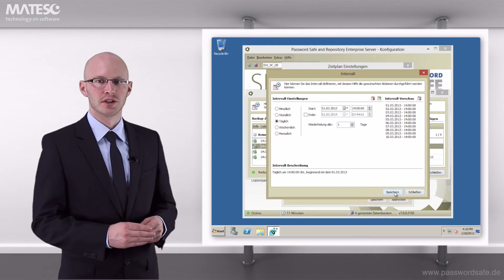Backup - Password Safe v7 Enterprise Server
Erstellen Sie Backup- Zeitpläne für eine automatische Datensicherung beliebiger Server-Datenbanken. Ein Backup kann selbstverständlich auch während des Betriebs durchgeführt werden. Auch Komfortfunktionen, wie das Kopieren bestehender Zeitpläne, sind möglich. In unserem Beispiel wird die Kopie des Zeitplans nun entsprechend angepasst. Optional können auch ältere Backup-Dateien automatisch gelöscht werden. Das Zeitintervall für die Ausführung des Backups kann frei konfiguriert werden. Zur gleichen Uhrzeit konfigurierte Backups, werden nacheinander abgearbeitet. Die Datensicherungen werden im RSA Verfahren verschlüsselt. Mit dem öffentlichen Schlüssel werden die Datensicherung erstellt, das Zurückspielen ist aber nur mit dem privaten Schlüssel möglich, der auf einem USB-Stick, z.B. im Firmentresor abgelegt werden kann.